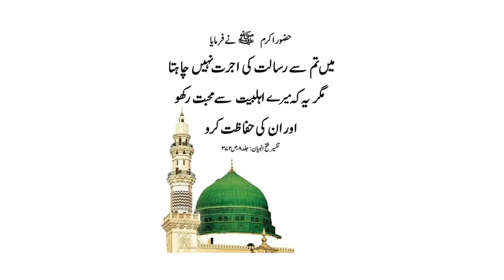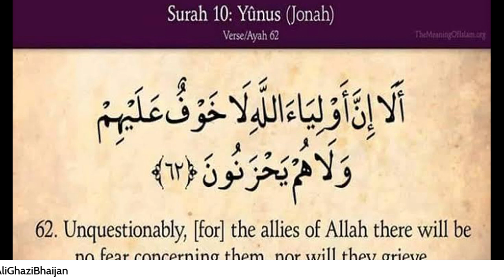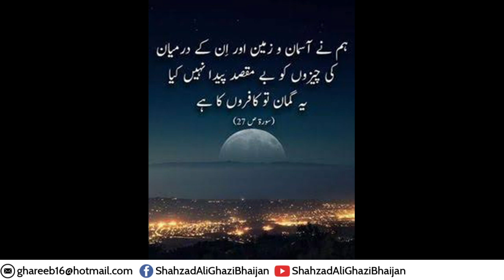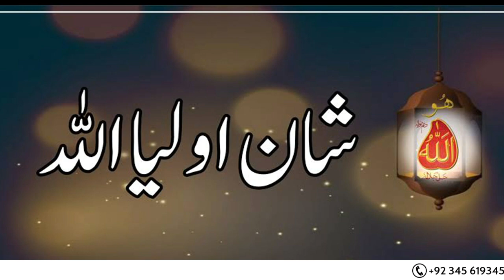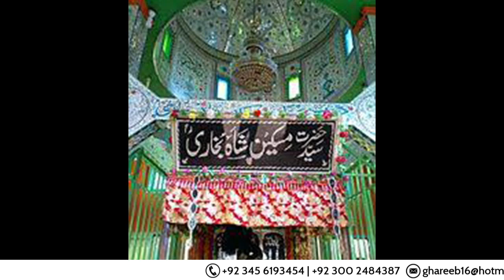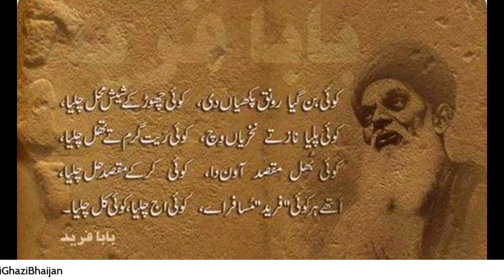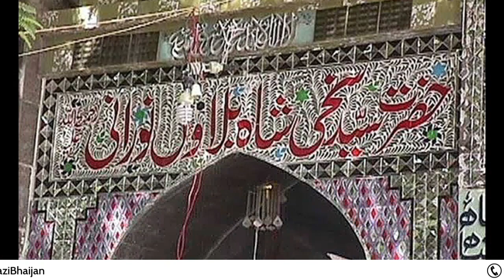Auliya ALLAH ki Nishaniyan | Islam | Amal | Pari | Jin | Wazaif | Desi | Star | Khwab | Horoscope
ALLAH HAAFIZ
YA GHAZI